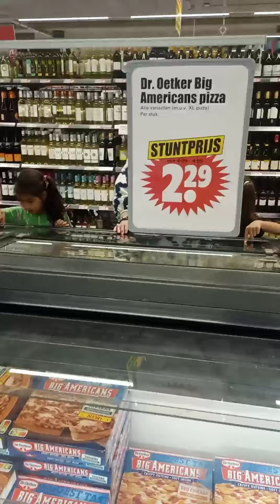vlog يوم في حياتي A Day in my life